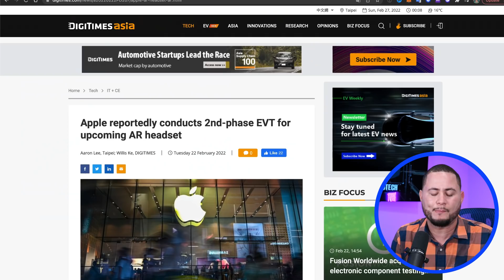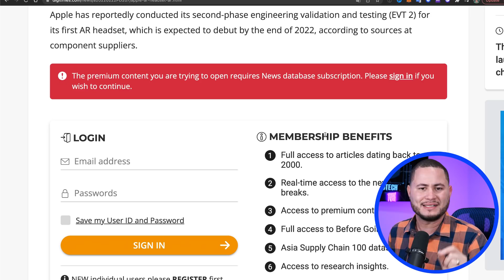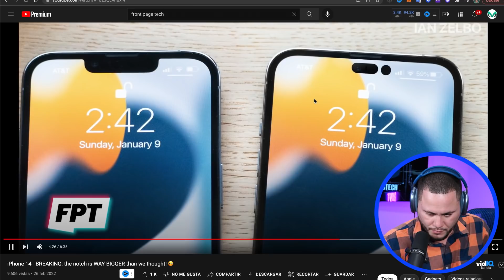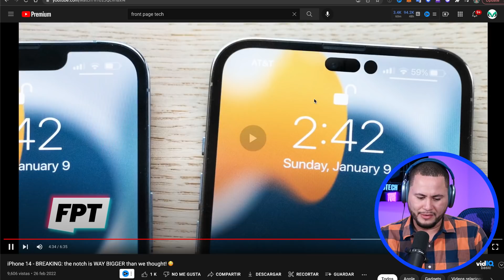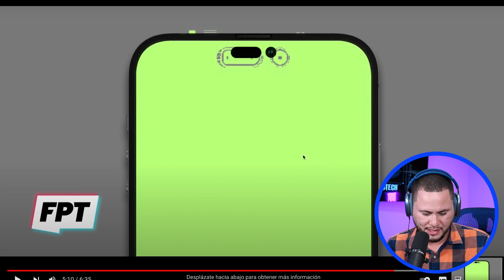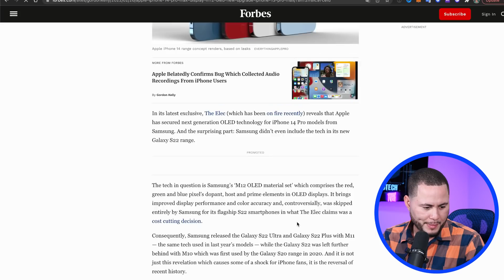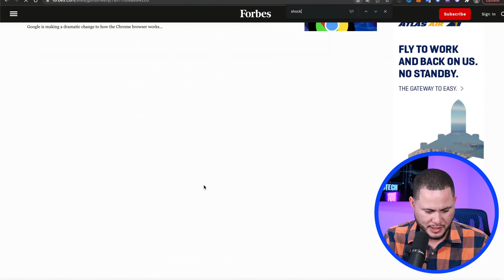iPhone 14 NOTCH MUY GRANDE!!!!!!!!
Esto es una mala realidad